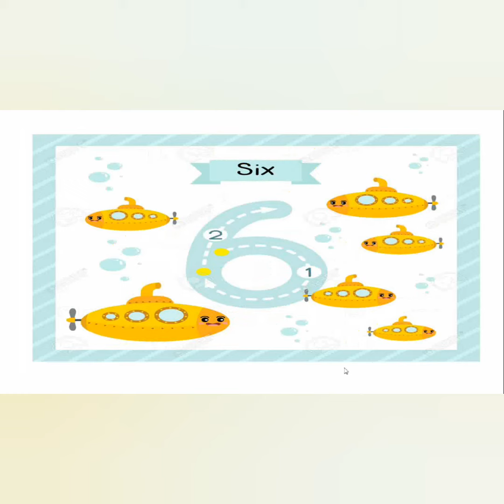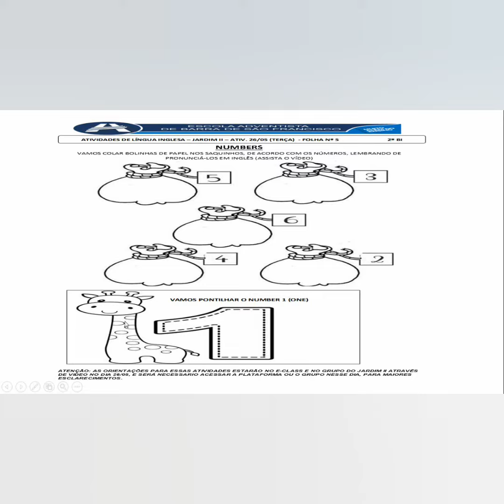JARDIM 2 - INGLES - NUMBERS